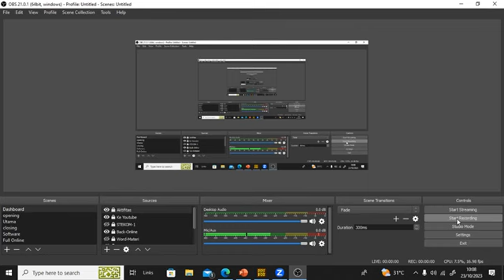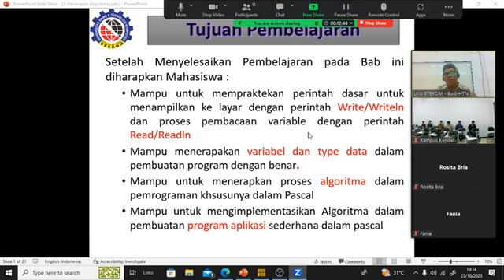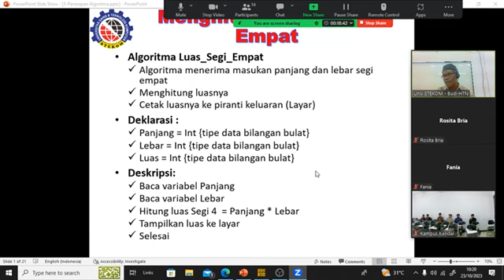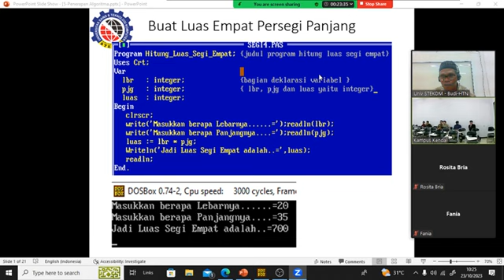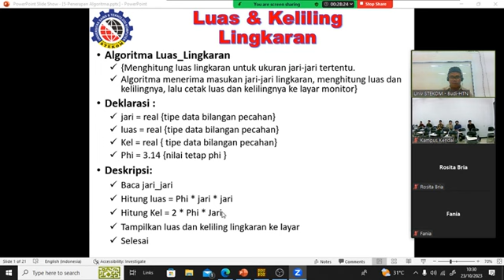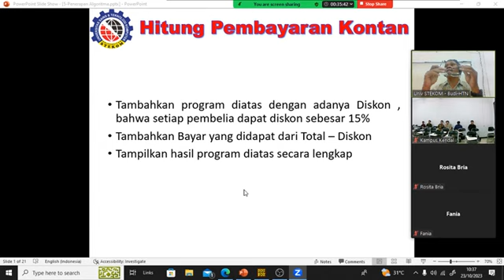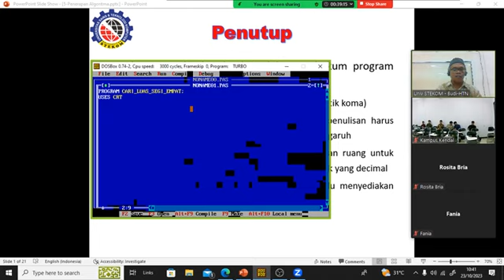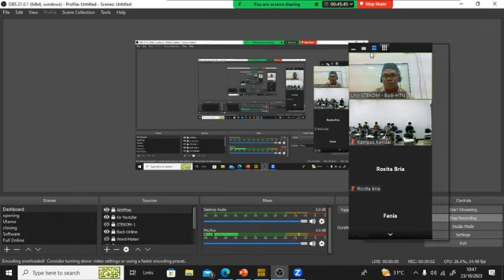Cara mudah Belajar Pemrograman di Program Studi Jurusan Sistem Komputer Universitas STEKOM